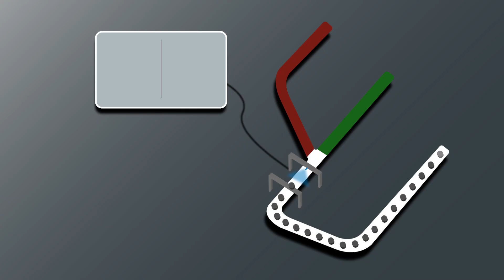Qualitätskontrolle mit AI Vision | RETINA DEEP LEARNING Software | CHROMOS Industrial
Die Retina Deep Learning Software hilft der Industrie, ihre Produktivität, Qualität und Profitabilität zu verbessern. In Echtzeit können mit dieser innovativen künstlichen Intelligenz Produkte 24/7 direkt an der Maschine auf ihre Qualität überprüft werden. Das neuronale Deep Learning Netzwerk hilft dabei, schwierige Bildverarbeitungsanwendungen innerhalb von Minuten zu meistern. Es wird kein Experte benötigt, der über Wochen Feintuning betreiben und häufig Parameter während den Produktionsschichten ändern muss.

Warum Deep Learning?
Der Vorteil gegenüber der klassischen Bildverarbeitung ist, dass Deep Learning eigenständig dazulernt. Somit können natürliche Schwankungen und Abweichungen von guten Produkten erkannt werden, aber auch Variationen von Defekten problemlos bewältigt werden.

Wer ist 3HLE?
3HLE  Automation & Robotique SA ist ein junger Schweizer Qualitäts-Systemintegrator und Distributor, der sich auf industrielle Automatisierungslösungen spezialisiert hat. 3HLE bietet fertige Lösungen über Hardware, Integration von Software und Automatisierungsprozessen an, die für automatisierte visuelle Hochgeschwindigkeits-Qualitätskontrollanwendungen bestimmt sind.

Die Industrial Division der CHROMOS Group AG agiert als Vertriebspartner für über 30 Hersteller von Produkten für die industrielle Bildverarbeitung, die Broadcast- und Filmindustrie, die Videoüberwachung sowie von elektronischen Komponenten und Industrieprodukten wie Messfilme und Forge Guard. Mit der Übernahme von Videal im Jahr 2015 wurde das Angebot durch Highspeed Kamerasysteme ergänzt.